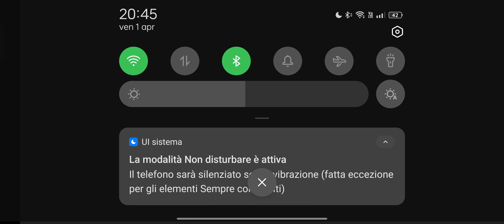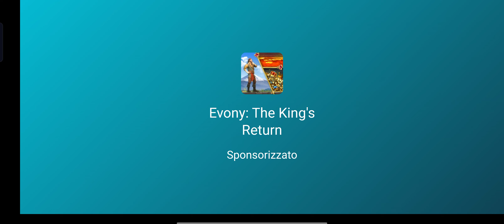GEOMETRY DASH CI SIAMO SCOCCIATI E CI SIAMO ARRABBIATI!!!!.